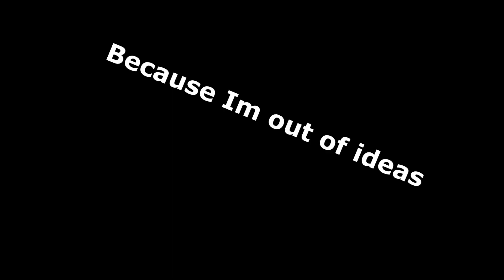Playing Propagation VR In 2022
Ignore